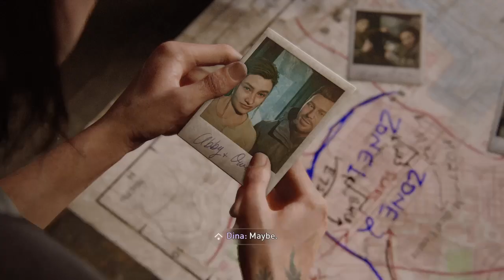The Last of Us™ ellie visits the museum 2